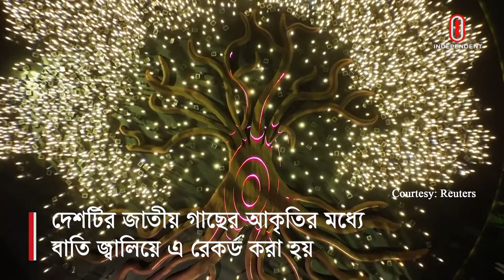বৃহত্তম সৌর শক্তি লাইট বাল্ব দিয়ে গিনেস রেকর্ড আরব আমিরাতের | Largest Solar Power Light Bulb Display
সম্প্রতি দুবাই ‘সবচেয়ে বড় সৌরবিদ্যুৎ লাইট বাল্ব ডিসপ্লে’-এর জন্য গিনেস ওয়ার্ল্ড রেকর্ড করেছে। দেশটির জাতীয় গাছের আকৃতির মধ্যে বাতি জ্বালিয়ে এ রেকর্ড করা হয়। নবায়নযোগ্য শক্তির গুরুত্ব ও সচেতনতা বাড়ানোই এই রেকর্ড- গড়ার লক্ষ্য ছিল।

এই বাতিগুলো ফিলিপাইনের বিদ্যুতবিহীন বেশকিছু গ্রামের পরিবারকে দেওয়া হবে। দুটি স্কুলের ৩ হাজারের বেশি শিক্ষার্থী এই প্রতিযোগিতায় অংশ নেয়।

Dubai recently held the Guinness World Record for 'Largest Solar Light Bulb Display'. It is recorded by lighting lamps in the shape of the country's national tree. The aim of this record-setting was to raise awareness and importance of renewable energy.

These lamps will be given to families in several villages without electricity in the Philippines. More than 3 thousand students from two schools participated in this competition.